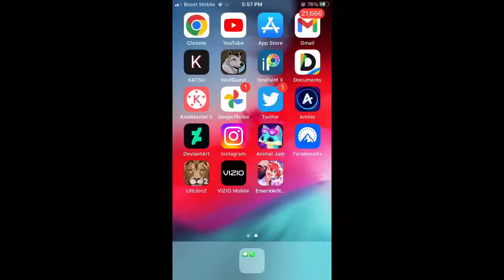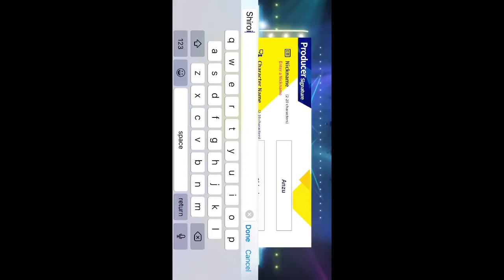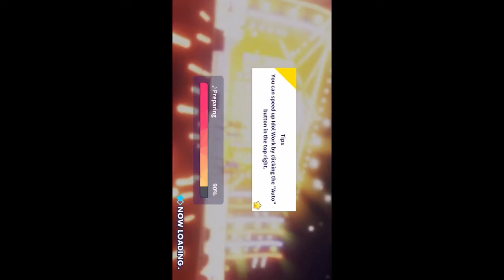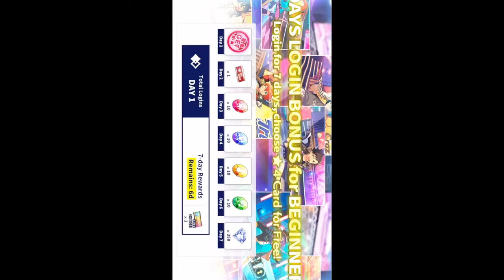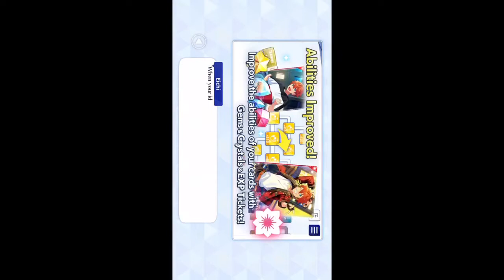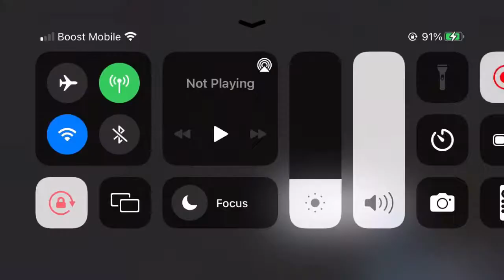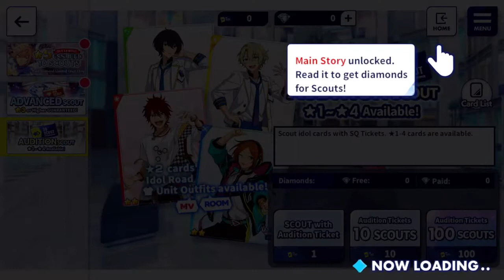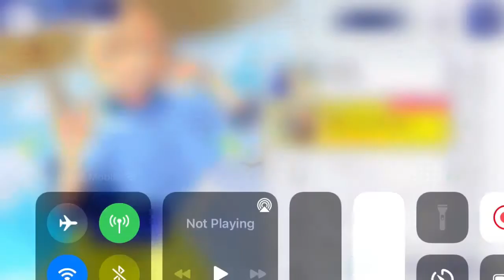Playing Ensemble Stars part 1